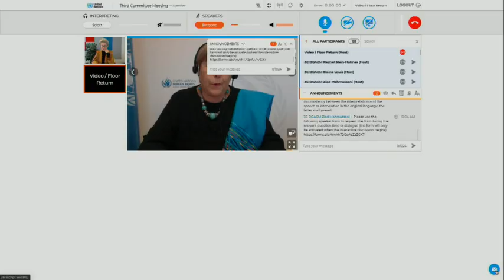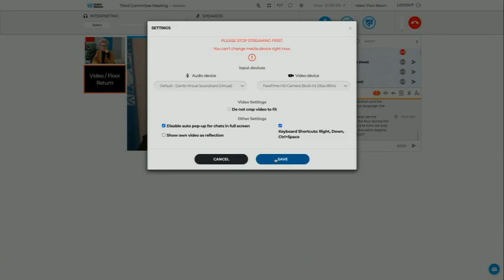Human Rights chief on the work during the first 6 months of 2020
Introductory statement by Michelle Bachelet, United Nations High Commissioner for Human Rights, at the Virtual informal meeting of the Third Committee on October 14th 2020.